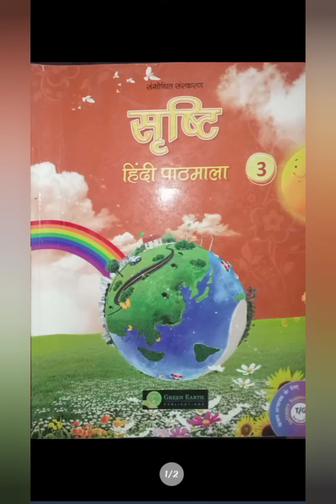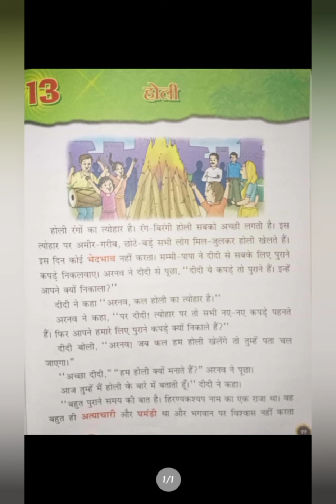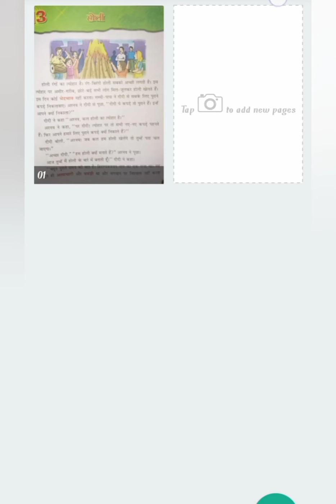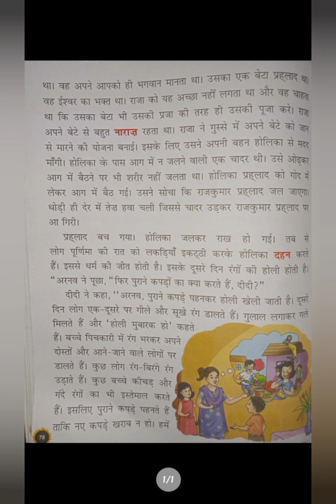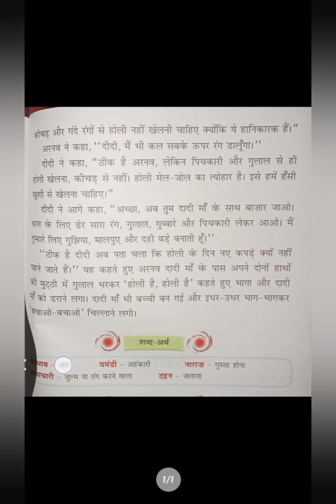STD 3 SUB HINDI CH 13 होली 21 01 22